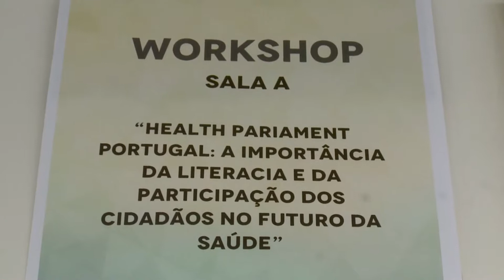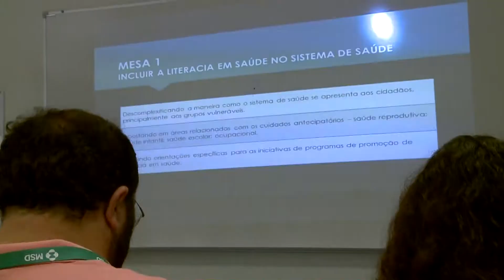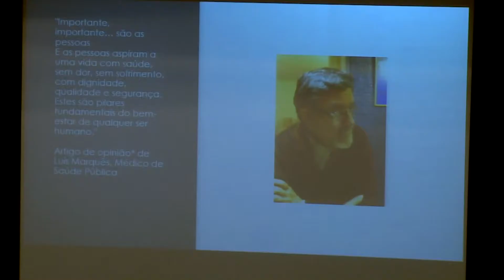PBPS 2017 e Workshops Conferência Literacia em Saúde - 23 nov 2017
Teaser do Encontro da 11.ª Edição do Prémio de Boas Práticas em Saúde®, organizado pela APDH, em parceria com a DGS, a ACSS e as ARS e em colaboração com a DRS dos Açores e a SRS da Madeira, que decorreu a 23 de novembro de 2017, no Auditório da ESTeSL e dos Workshops organizados no âmbito da Conferência “Integração de Cuidados e Literacia em Saúde. Capacitar o Cidadão no SNS” em estreita colaboração com Núcleo de Apoio Estratégico (NAE) do Ministério da Saúde e patrocínio da DGS.